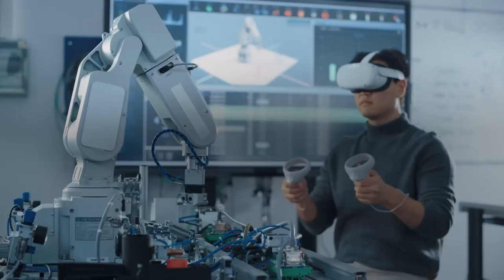Fujitsu Converging Technologies for Sustainability Transformation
Short overview of Fujitsu Converging Technologies for Sustainability Transformation underpinning the Fujitsu Uvance Key Focus Areas. We explain with examples how our Converging technologies help solve organizational and social challenges.